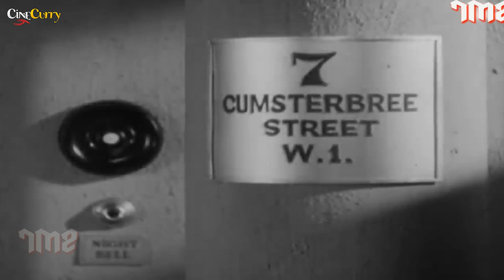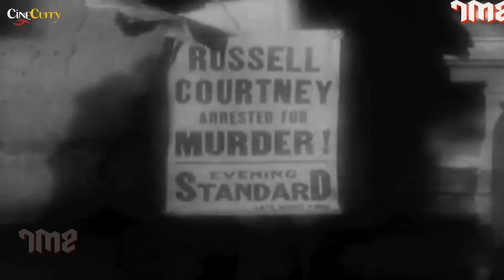The Lady Refuses (1931) Full Movie | Betty Compson, John Darrow, Gilbert Emery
Watch TheLadyRefuses 1931, Classic Western Movie.
Starring Betty Compson, John Darrow & Gilbert Emery.